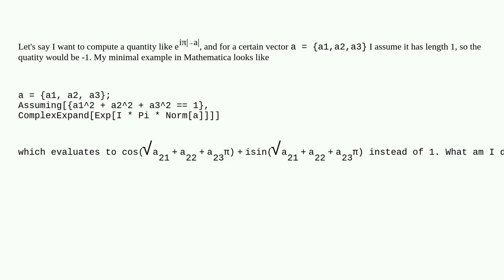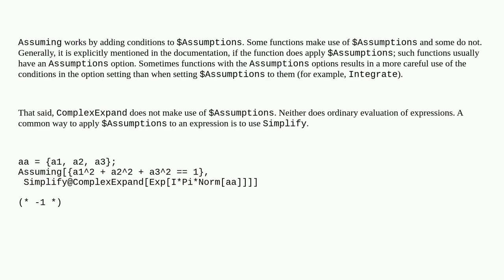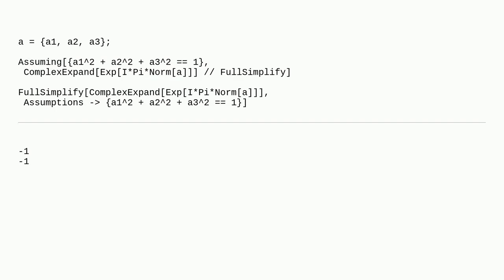Mathematica: Why is Assuming... ignoring the assumption?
Why is Assuming... ignoring the assumption?

A special thanks goes out to the community

  simplifying-expressions assumptions